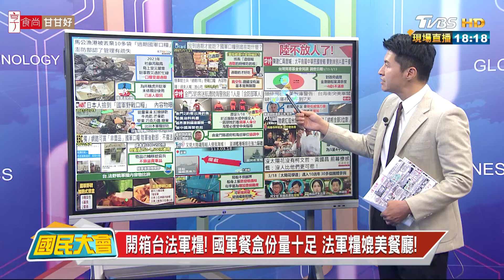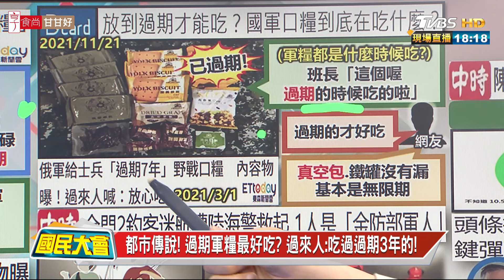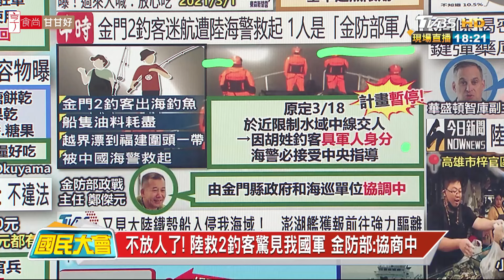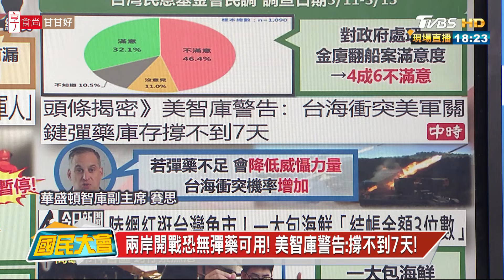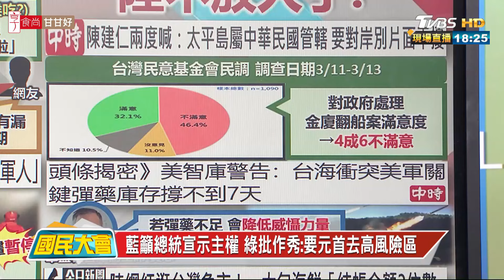小英該宣示主權? 陳揆:太平島屬中華民國陸勿擾! 國民大會 20240319 (2/4)